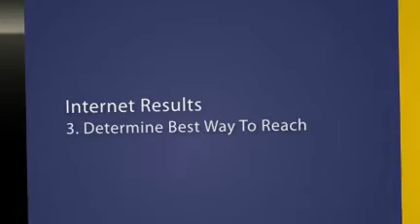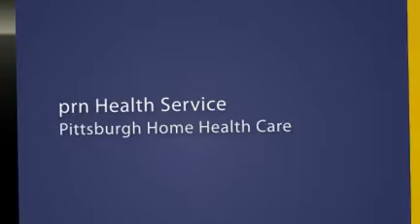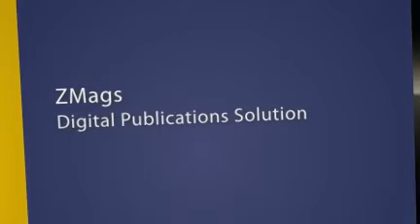Great Company, Inbound Marketing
Great companies. Inbound Marketing and Internet Strategy clients WebMarCom works with.